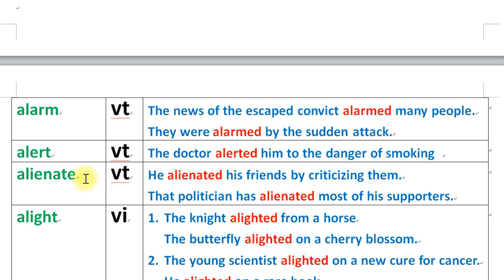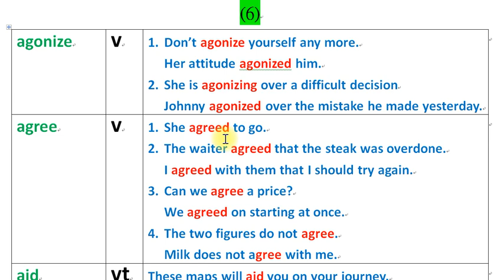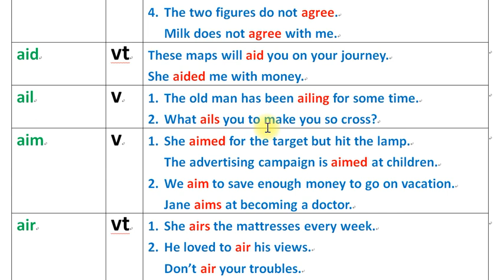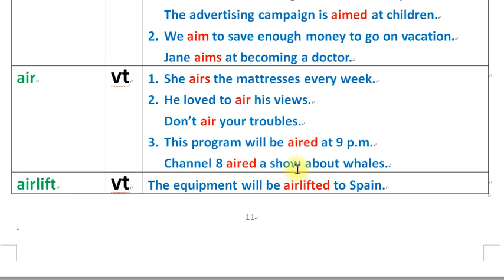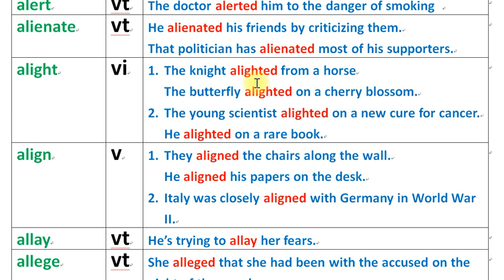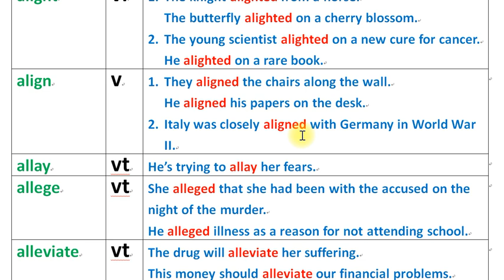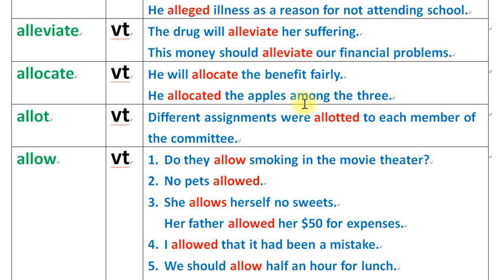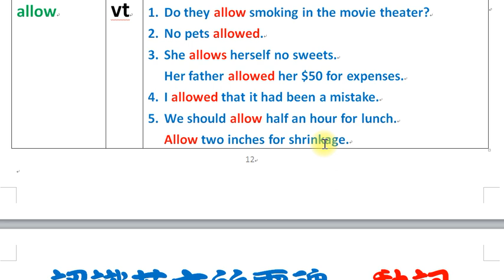認識英文的靈魂--動詞 (6)